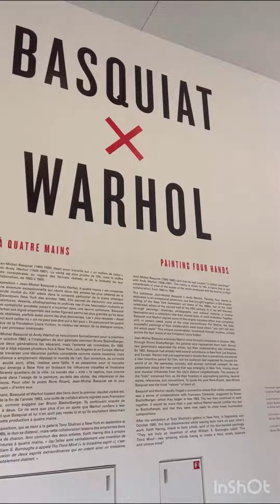Solo Trip to Paris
These are the Paris Days

So recently went to Paris. It was as romantic and dreamy as I had envisioned. I loved everything, the company, the strangers, the art, the architecture, the music. Everything. It’s really a daydreamer’s fantasy there. This video is the product of days of wistful wandering about and living like a Hollywood star. The song in the background is one I wrote today. Lyrics below:

Roxanne’s* gazing from the windowpane
I will get ready now, go to the city
this flat may see me tomorrow again

In the morning boulangeries
I will pick up whatever I feel like
for the mid-morning chimes so sweet
and these are the Paris days

It’s like I used to say
all good dreams will find their way

Galleries in the afternoons
van Goghs and Delaunays in pastel rooms
I will gaze at the colours, linger in gift shops
This is the way I’ll stay

Out to the sunset and it’s tilting blue
read my books till the night is cool
lights on the Seine, laughter again

* Roxanne is the beautiful, mysterious cat of my friend
@dragonflymoki 2023